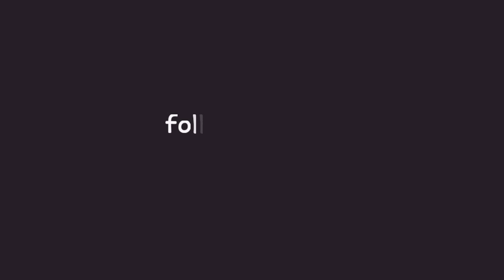130TRIBE Live Performance "Get Da Money Bae"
Live performance by 130tribe in Houston, Texas "GDMB"